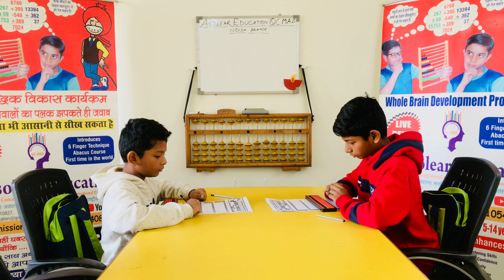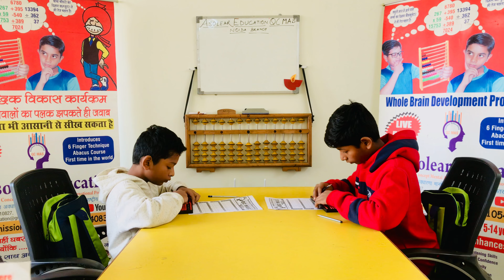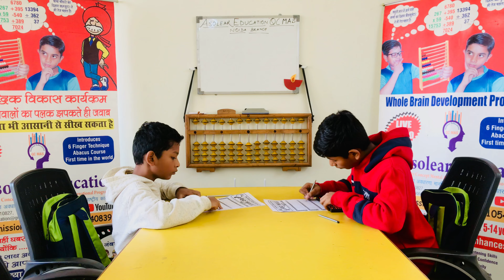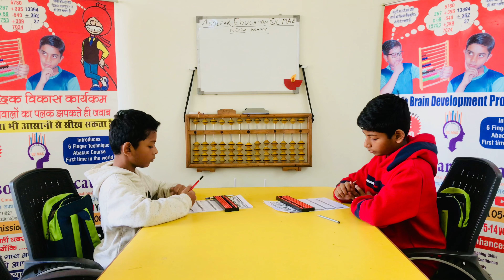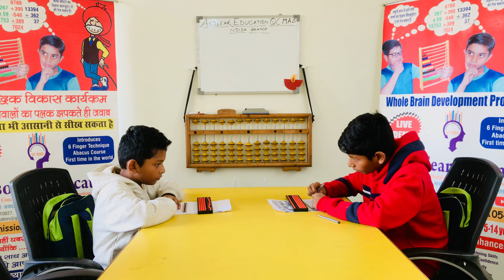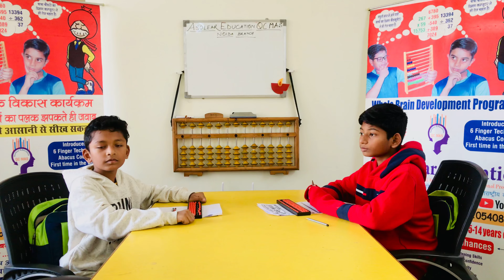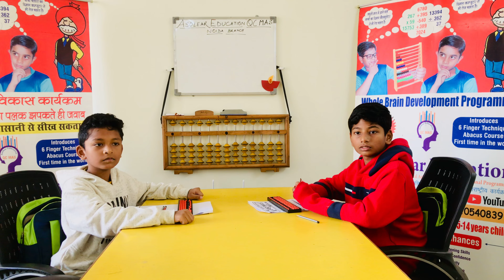Asolear® Education - QC MAS - ABACUS CLASSES (Noida Branch, Uttar Pradesh)Sector151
Live Assessment Test Noida 1st Term Krish & Yash